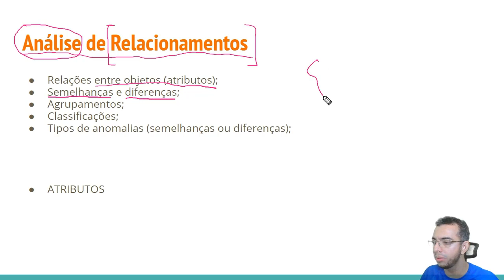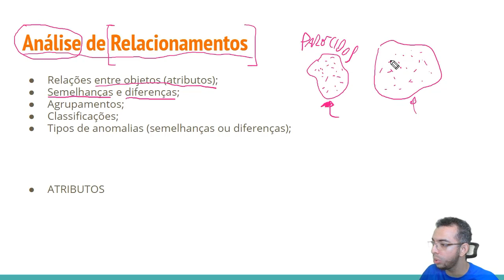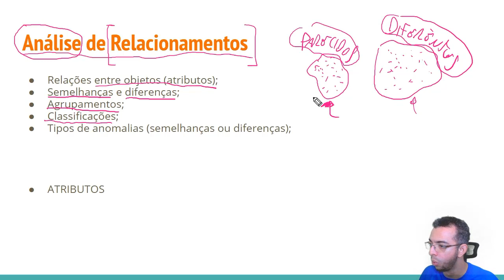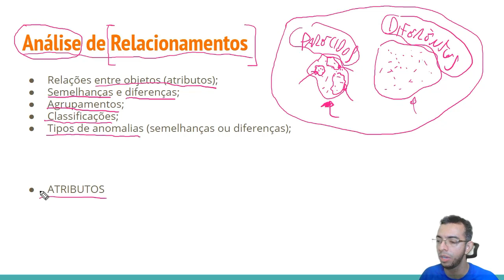Aula 10/18 - O que é a análise de Relações de base de dados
🔴 Curso grátis - Aulas novas todos os dias!